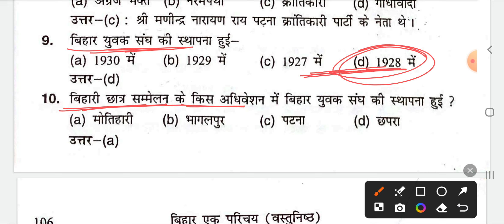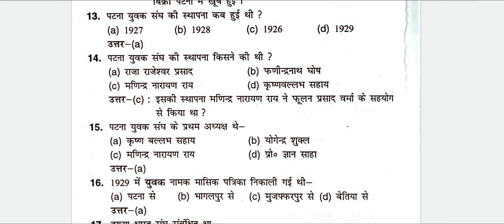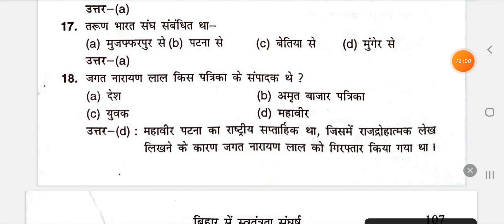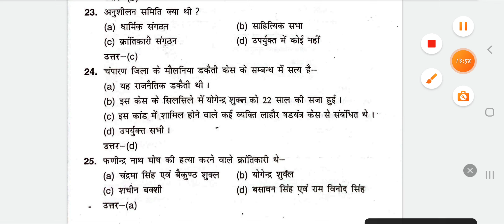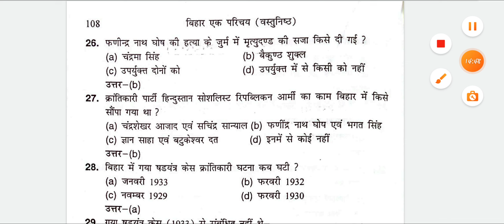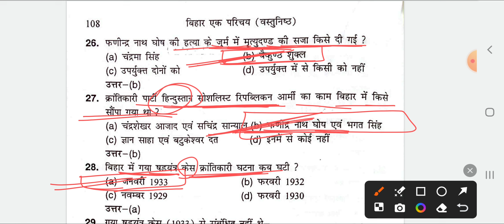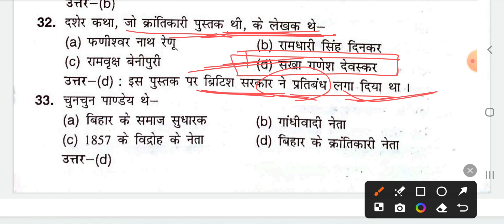Imtyaz Ahmed Bihar Ek Parichay | बिहार में स्वतंत्रता | साइमन कमीशन |Bihar Special Gk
1️⃣. रचनात्मक चरण ( 1924-28 ) और बिहार
2️⃣. बिहार में साइमन कमीशन विरोधी आंदोलन
3️⃣. क्रांतिकारी राष्ट्रवाद ( द्वितीय चरण )

imtiyaz ahmad objective,
बिहार में 1919 के सत्याग्रह
खिलाफत और असहयोग आंदोलन
imtiyaz ahmad objective classes,
imtiyaz ahmad bihar history,
Imtiyaz ahmad mcq by priyanka_sharma_2605 Priyanka_Sharma_2605
imtiyaz ahmad bihar history video
imtiyaz ahmad bihar special
imtiyaz ahmad book
imtiyaz ahmad pdf download
bihar special gk
bihar history,
bihar history in hindi
bihar history for bpsc
bihar history in hindi for bpsc
bihar modern history
bihar ancient history
bihar art and culture
bihar after independence
bihar history for bssc
bihar history for bihar ssc,
bihar history mcq
bihar history mcq Objective
70th bpsc re exam,
70th bpsc admit card download,
70 bpsc exam,
Bpsc tre.4.0
bihar ssc,
bssc cgl 3
 bpsc history
 bpsc bihar special
70 bpsc pt bihar ssc cgl
imtiyaz ahmad objective
 imtiyaz ahmad bihar history master video
 history master video